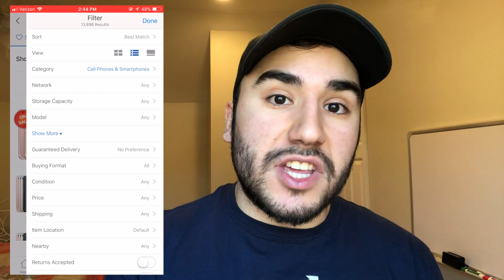HOW TO INVEST $100 IN 2019!